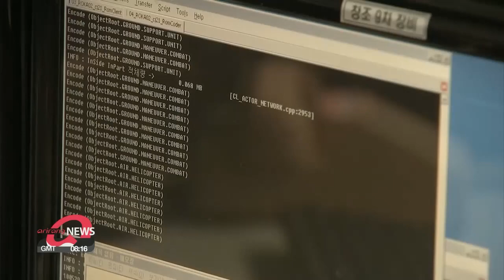S. Korea, U.S. preliminary training starts Tuesday ahead of summertime military drills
한미, 연합훈련 사전연습 돌입…본훈련은 16∼26일 예정

South Korea and the U.S. have started preliminary training ahead of their annual summertime military drills slated to begin next Monday.
The drills are considered vital in maintaining combined readiness as well as creating the conditions for the envisioned transfer of wartime operational control from Washington to Seoul.
The militaries of South Korea and the U.S. started their preliminary training for their annual summertime drill starting Tuesday.
The drill, called the "Crisis Management Staff Training"... is aimed at preventing the expansion of conflict or terror into an outright war.
This year, South Korean military sources said it's led by its Joint Chiefs of Staff over the course of four days.
The actual military drills... called the Combined Command Post Training or CCPT for short... will be carried out starting next Monday until August 26th.
However, Seoul's defense ministry reiterated Tuesday... that details regarding the exercise are still being discussed.

"The South Korea, U.S. joint military exercises are being considered regarding various factors including maintaining combined readiness amid the COVID-19 pandemic, fostering conditions conducive for the envisioned OPCON transfer as well as supporting diplomatic efforts for the denuclearization of the Korean peninsula and establishment of everlasting peace. Currently, the combined drills' duration, volume and method are being decided by the two countries."

The CCPT is made up of computer simulations and is led by the Combined Forces Command commander U.S. Army General Paul LaCamera, who took office last month.
The militaries of South Korea and the U.S. planned to go public and provide details including the volume and duration of their joint drill to North Korea,... as is customary,... right before the actual drill starts next Monday.
They'll highlight that the exercises are defensive in nature.

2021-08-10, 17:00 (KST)